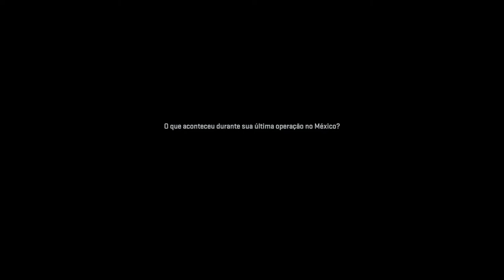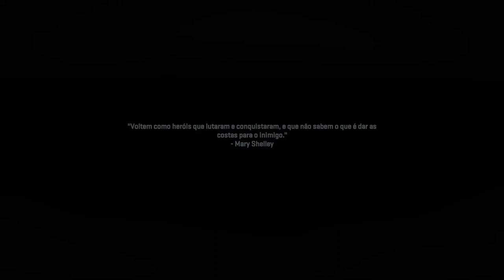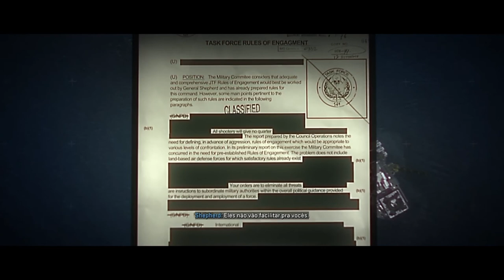CALL OF DUTY MODERN WARFARE II - GAMEPLAY 02